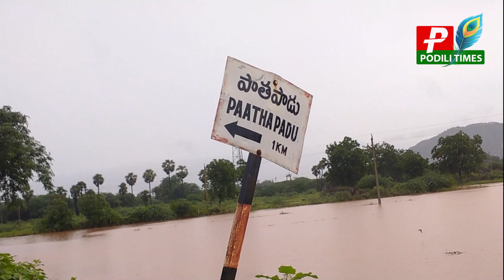కొనకనమిట్ల మండలంలో నీట మునిగిన వేలాది ఎకరాల భూములు//Thousands of acres of land submerged in water